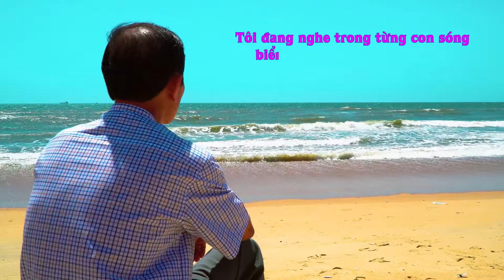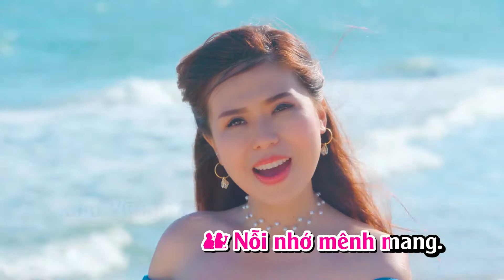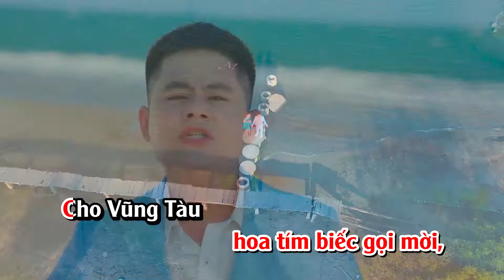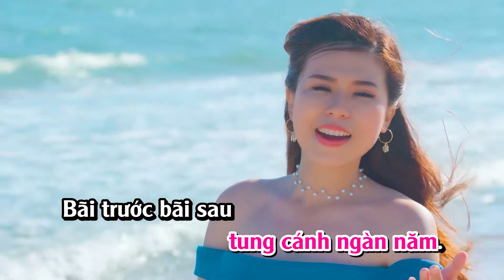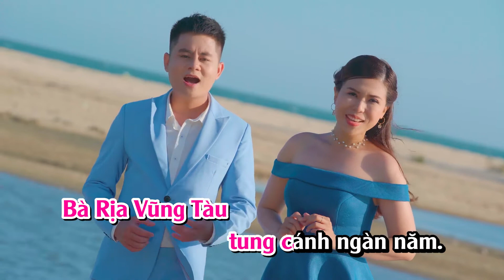Vũng Tàu trong tôi II TRẦN VĂN CƯỜNG II Karaoke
Song: Vũng Tàu trong tôi
Sáng tác: NHẠC SĨ TRẦN VĂN CƯỜNG

▲ Follow NHẠC SĨ TRẦN VĂN CƯỜNG:
● Fan Page:

★ Mọi sản phẩm trên kênh đều được độc quyền bởi NHẠC SĨ TRẦN VĂN CƯỜNG, đề nghị cá nhân, tổ chức không reup. Xin cảm ơn!